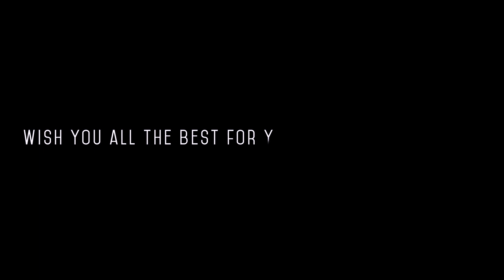A Bengali Wedding Story 2021 [ S.Z.PHOTOGRAPHY]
DIFFERENT THINKING ❤️ UNIQUE PHOTOGRAPHY !!

ʀɪᴄᴇ ᴄᴇʀᴇᴍᴏɴʏ ᴀɴᴅ ꜱʜᴏᴏᴛ..

ꜱɴᴀᴘᴘᴇʀꜱ ᴢᴏɴᴇ ᴘʜᴏᴛᴏɢʀᴀᴘʜʏ ᴛʜᴇ ʙʀᴀɴᴅ ✔️ 📷

ᴄᴇɴᴛʀᴀʟ ɢᴏᴠᴇʀɴᴍᴇɴᴛ ᴄᴇʀᴛɪꜰɪᴇᴅ ᴘʜᴏᴛᴏɢʀᴀᴘʜᴇʀ.🤟

ᴄɪɴᴇᴍᴀᴛᴏɢʀᴀᴘʜʏ : ꜱᴜʙʜᴏʙʀᴀᴛᴀ ꜱɴᴀᴘᴘᴇʀ

ᴏꜰꜰɪᴄɪᴀʟ ᴄᴏɴᴛᴀᴄᴛ ::

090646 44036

ᴡᴇᴅᴅɪɴɢ / ᴘʀᴇ ᴡᴇᴅᴅɪɴɢ / ʀɪᴄᴇ ᴄᴇʀᴇᴍᴏɴʏ / ʙʀɪᴅᴀʟ ꜱʜʜᴏᴛ / ʙɪʀᴛʜ ᴄᴇʀᴇᴍᴏɴʏ / ʙᴀʙʏ ꜱʜᴏᴏᴛ / ᴍᴜᴅɪᴄ ᴠɪᴅᴇᴏ / ᴇᴠᴇɴᴛ .